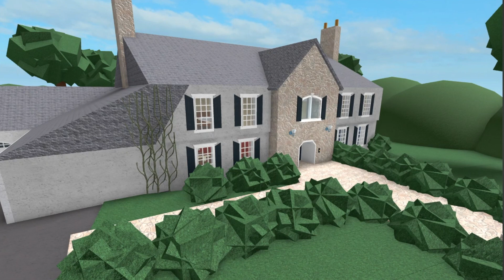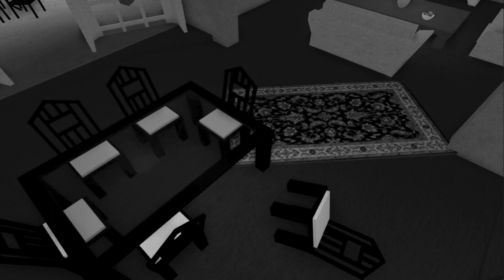[APRW Destiny]: Who attacked Jay Johnson?